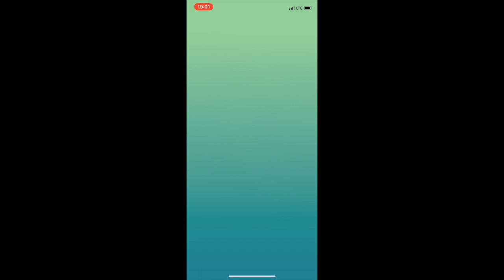Tyranitar Duo (with suggested team)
Battling against a fire blast Tyranitar using the recommended team.